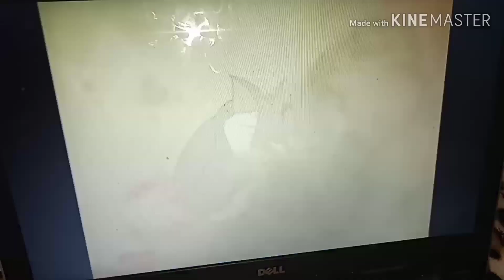روتيني مع بنوتي بعمل ايه معها قبل ماننزل الشغل بالتفصيل